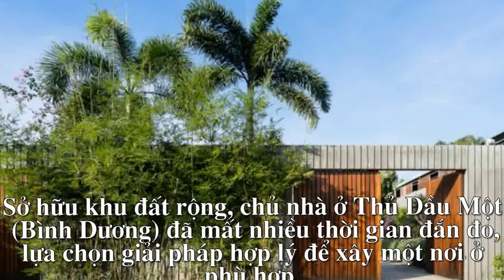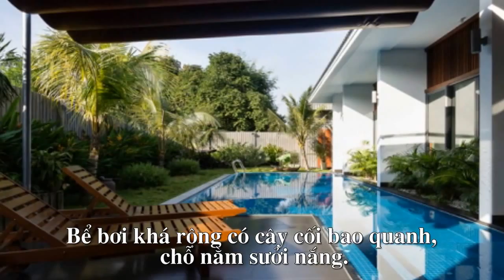Gia chủ ở Bình Dương không cần đi nghỉ vì nhà tiện nghi như resort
Ngôi nhà có bể bơi, vườn cây bao quanh với các phòng rộng, thoáng mà vẫn ấm cúng.